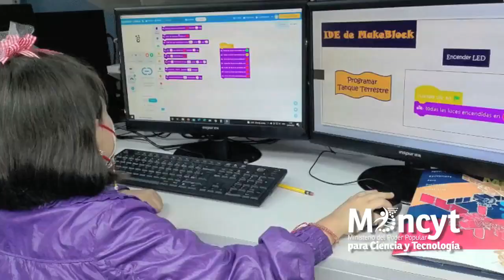Director de la ABAE, Gustavo Guédez, destaca importancia de la masificación de la robótica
Director de Investigación e Innovación, de la ABAE, Gustavo Guédez Carias, resaltó la importancia del curso Introducción a la programación y la robótica para la masificación de la información, especialmente a niños y jóvenes.